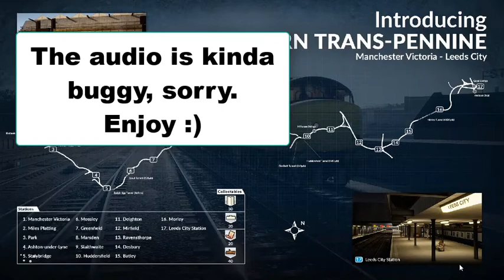Train Sim World - Class 377 | S1E1 | No Commentary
Sorry that the video was laggy and buggy. I recorded with Streamlabs OBS and sadly it really messed up the video. The video is also being laggy sometimes, which in reality, the game doesn't run laggy. I will fix it, and in the next videos it will be hopefully fixed. Thank you for understanding.
Game: ★Train Sim World★
Episode: ★1★
Series: ★1★
Train: ★Class 377★
Thanks :)